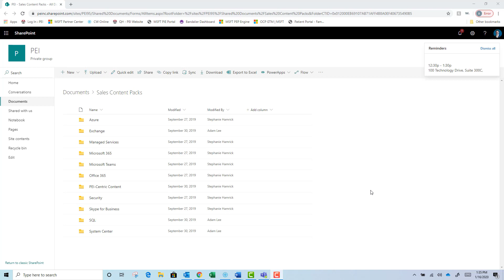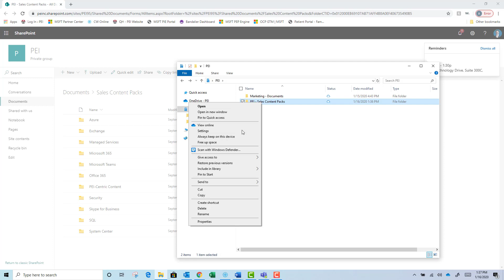SharePoint | PEI - Syncing SharePoint with Local Drives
Watch PEI's Microsoft SharePoint tutorial on how to sync your document libraries locally to open, view, and organize files with Windows Explorer. This tutorial uses the Modern view of SharePoint. You can drag and drop files into this library, create folders, move and copy files, and delete multiple files at once. This makes for much easier navigation.

PEI is a Microsoft Gold Communications partner specializing in migrations and deployments of Office 365.

Let us know which videos or topics you'd like to see more information on!